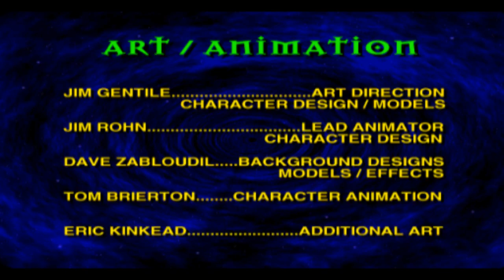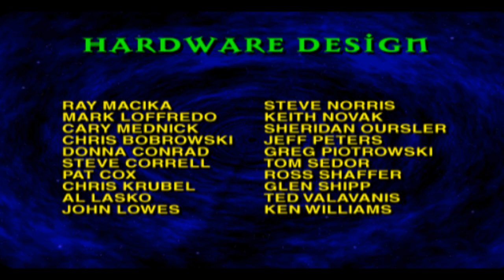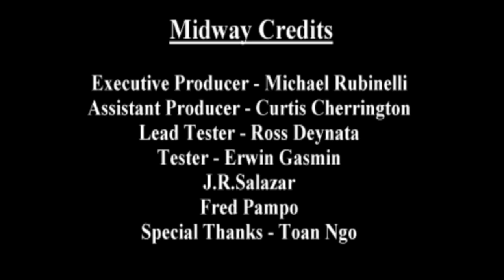War Gods (PlayStation) - Voodoo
This is the full cheated play thru of War Gods for the PlayStation One (PS1)
Playing as Voodoo